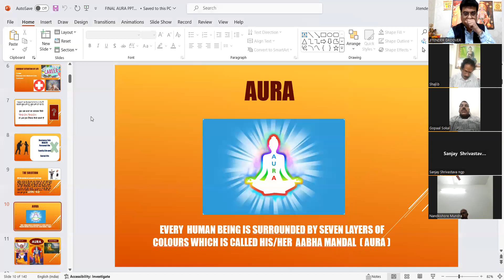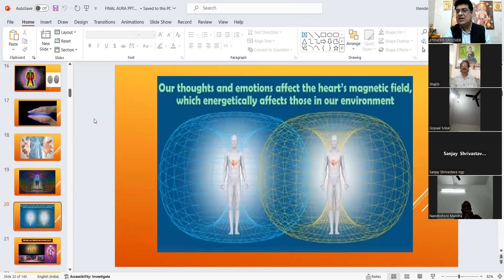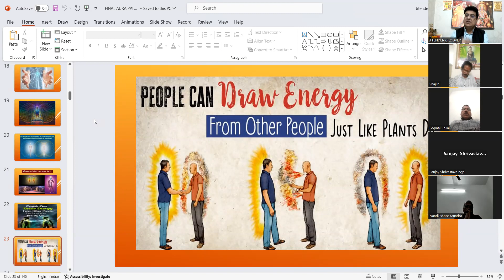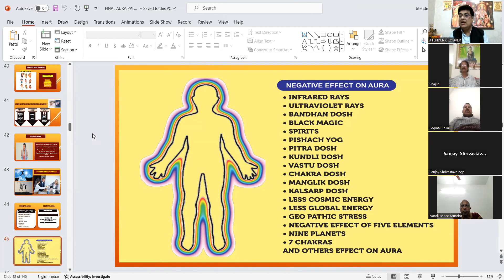FINDOUT THE PROBLEMS THROUGH AURA SCANNER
How does the aura scanner work?
Mr. Jitender Groover answering all the important questions related to Aura Scanner with accurate predictions and remedies. Free chat.

Consult us today!
Contact Mr. Jitender Groover!
(Achieved 100% success rate with aura scanner)

Aura Scanner with Jitender
For any information reach us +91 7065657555

One-Stop Solution to all problems by Mr. Jitender Groover
(AURA SCANNER ANALYST)